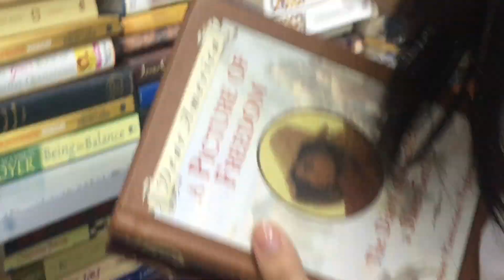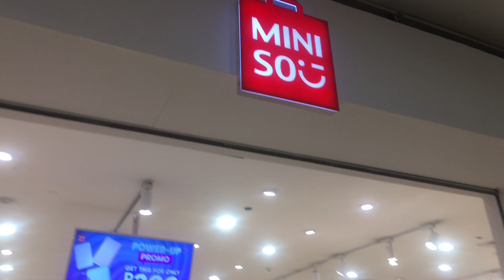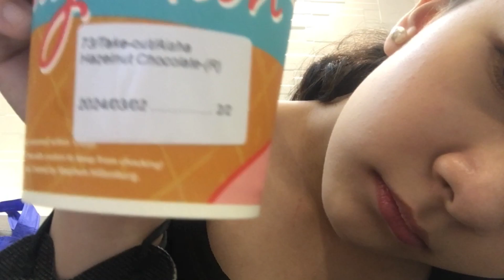a day in my life